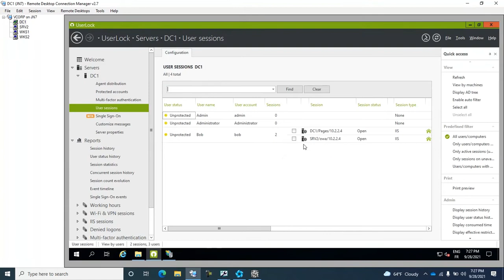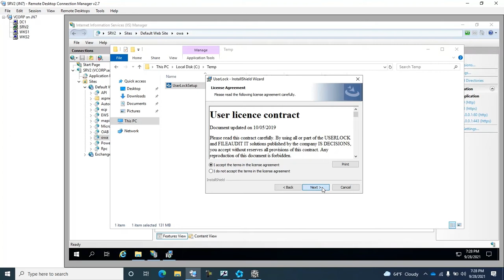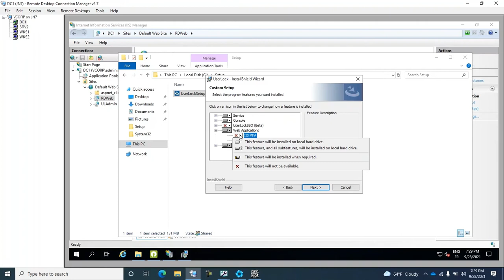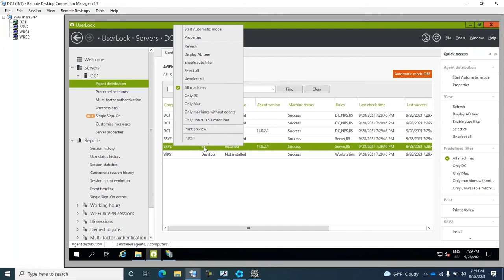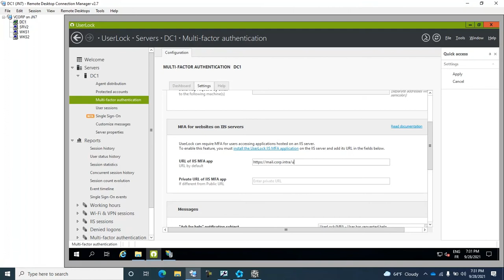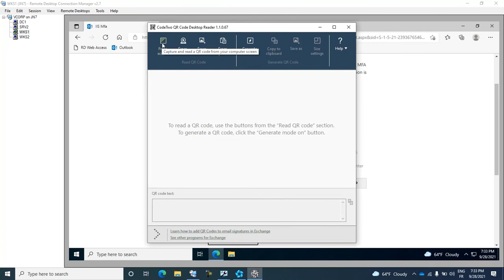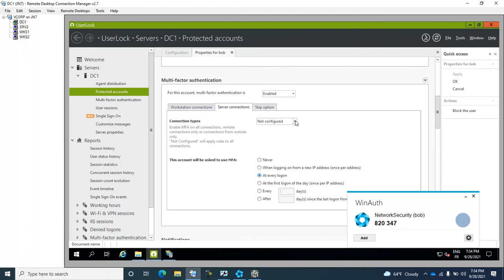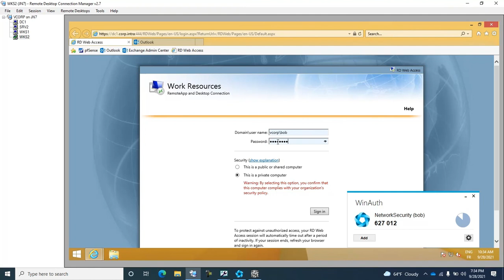Comment ajouter l’Authentification à Deux Facteurs pour Outlook Web Access et RDWeb avec UserLock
UserLock permet d'ajouter l’Authentification à Deux Facteurs pour Microsoft IIS d'un serveur Windows. Protégez une application IIS spécifique telle que Outlook Web Access (OWA), RDWeb, SharePoint, CRM ou l’intégralité d’un site intranet. En savoir plus

Transcription de la vidéo :

Bonjour. Je suis Jean-Noël Haas de Is Decisions.
Nous allons voir comment activer l’authentification forte pour les applications Microsoft RDweb et OWA.
Si vous vous connectez à RDWeb, vous devriez voir la session dans UserLock. Et si vous vous connectez à OWA, c'est pareil.
Donc si c’est également le cas pour vous, vous êtes prêts pour effectuer toutes les étapes que nous allons voir maintenant.
Alors, première chose à décider, c’est l’endroit où nous allons installer l’application MFA IIS pour afficher la demande d’authentification forte juste après la validation du mot de passe de l’utilisateur.
Le plus simple, c’est de l’installer sur le site web d’une des applications qui est protégée par UserLock. Et donc là, je vous propose de l’installer sur le site web de OWA. Et donc, à cette fin, je lance l’outil d’installation de UserLock.
Alors sur ce serveur, UserLock n’est pas installé. Nous allons sélectionner l’installation personnalisée. Désélectionnez toutes les fonctionnalités que nous n’avons pas besoin. Sélectionnez uniquement la MFA IIS. Et je lance l’installation.
Une autre alternative aurait été de l’installer sur le site web qui héberge RDWeb. Et donc, la procédure est légèrement différente. Lorsque je lance l’outil d’installation, étant donné que UserLock est déjà installé sur ce serveur, l’outil d’installation va détecter l’installation existante. Et il va proposer de modifier celle-ci. Activez ici la MFA IIS et lancez l’installation.
Je ne fais pas cela dans la mesure où nous avons décidé de l’installer sur l’autre serveur.
L’installation n’est pas encore terminée. Pendant ce temps, encore une étape importante ici. Dans "Distribution de l’agent", il faut vous assurez de déployer l’agent IIS sur le serveur qui hébergera l’application MFA.
Ici, vu que OWA est déjà protégé, l’agent est déjà installé donc cette étape n’est plus à effectuer.
Je reviens à l’installation qui est terminée. Je vais continuer la configuration de l’application MFA dans la console IIS. Alors, première chose, créer un Pool d’application, que j’appelle "UserLockMfaAppPool". Pas de code managé.
Ensuite, sur le site web par défaut, je crée une nouvelle application « ulmfa ».
Je sélectionne le bon Pool d’application que nous venons juste de créer. Je sélectionne le chemin de l’application MFA qui vient juste d’être installé par l’outil d’installation.
Donc, là, on est prêts dans IIS. Et donc maintenant, nous allons continuer la configuration dans la console UserLock.
Et ici, dans les paramètres d’authentification multifacteur. Il nous faut saisir l’url de l’application web que nous venons juste de créer. Alors, l’url de base est la même que pour OWA. Et je termine par le nom de l’application "ulmfa".
Il faut définir une règle qui va permettre de déclencher la demande d’authentification forte pour l’utilisateur.
Et donc là, je crée un compte protégé pour l’utilisateur « bob ». J’aurai pu également créer un compte protégé pour tout un groupe d’utilisateurs. Voilà.
J’édite les propriétés du compte protégé. Je vais dans la section "Authentification Multifacteur" que j’active. Et ici, pour me faciliter les tests, je vais mettre comme fréquence de demande d’authentification forte "A toutes les connexions". Vous pouvez choisir ce qui vous arrange. C’est juste pour faciliter la démonstration.
Maintenant nous sommes prêts pour faire notre premier test.
Alors, je me connecte avec l’utilisateur "bob" à RDWeb. Vous voyez ici la page d’inscription à l’authentification forte qui vient de s’afficher. Pour simuler le scan du qrcode par un smartphone, je vais utiliser cette application ici. Qui me permettra de faire tout depuis le PC. Voilà. Je copie l’url que je colle dans une deuxième application. Qui va me permettre de générer les codes à usage unique. Je saisis le code. Je valide.
J’accède bien à l’application RDWeb.
Si maintenant je me connecte à OWA. Comme le processus d’inscription est terminé, je suis directement prompté pour saisir le code. J’accède bien à OWA
Tout ça fonctionne bien.
Maintenant, supposons que je veuille avoir quelque chose d’un petit plus subtil. Je voudrais que les utilisateurs soient promptés pour l’authentification forte uniquement quand ils accèdent à ces applications depuis l’extérieur.
Dans ce cas-là, je vais ici dans "Types de connexion" et je sélectionne "Depuis l’extérieur". J’applique et là je vais faire un premier test depuis l’intérieur.
On va vérifier que l’authentification forte n’est plus requise.
Je suis bien rentré sans authentification forte.
Je vais sur cette machine qui est à l’extérieur. Et je me connecte.
Depuis l’extérieur, l’authentification forte est bien requise.